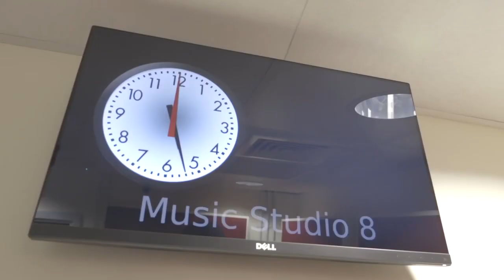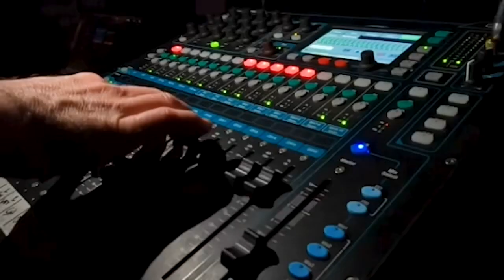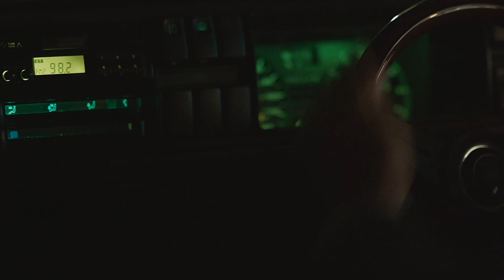Dan Diego Productions, promo video